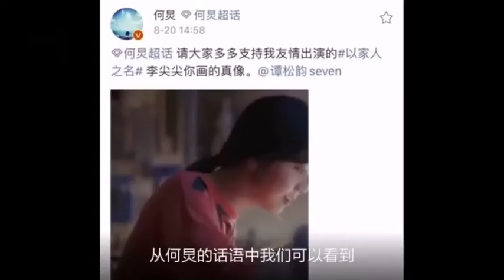谭松韵妈妈去世一年多，何炅还是不放心这位妹妹，默默帮助太暖心